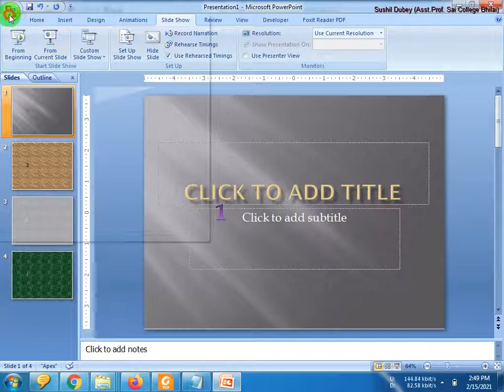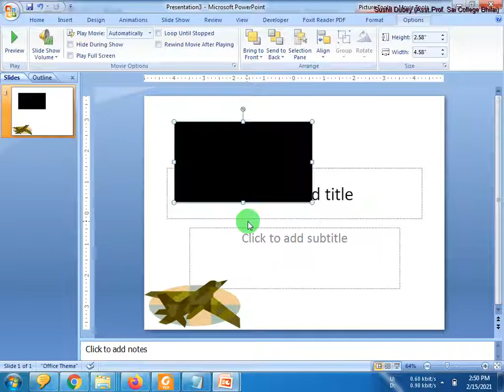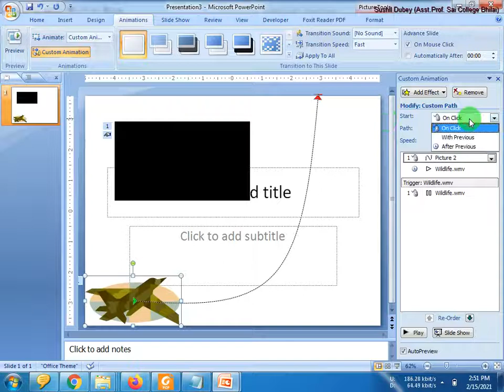MS Power Point Assignment 005